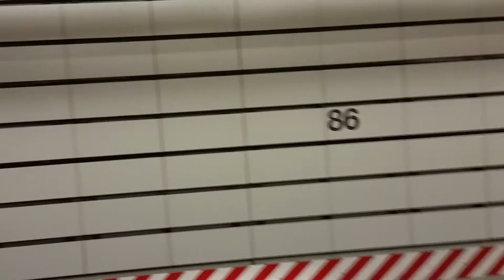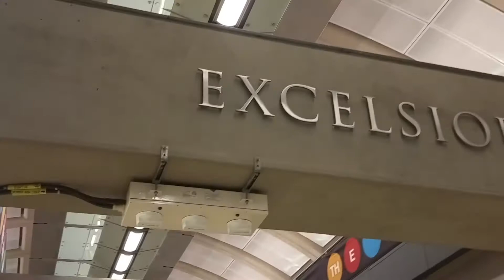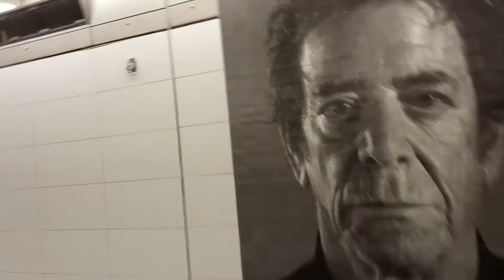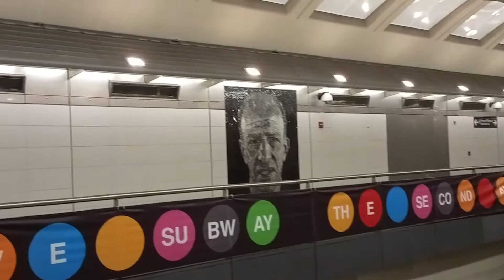Gone Local Duet Big Band Music festival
April 3, 2017 Gone Local at the 2nd Ave  Q Train Big Band festival